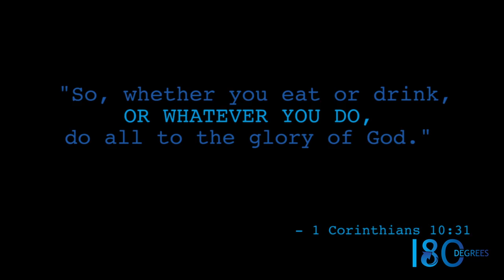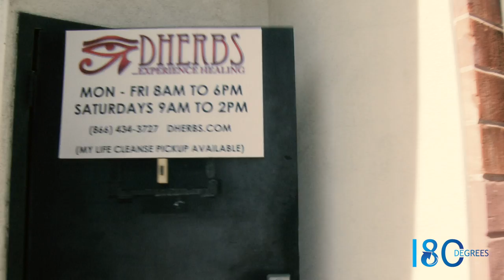Dherbs 180. Ep 2: How I Lost a 100 Pounds in a 100 Days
Pastor Hosea begins the Full Body Cleanse. But before starting, he has one last meal!